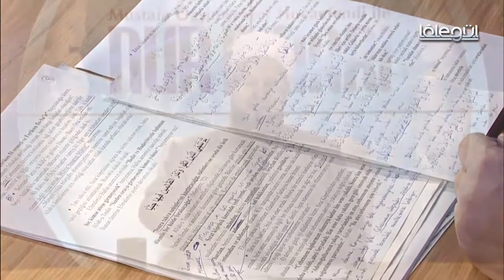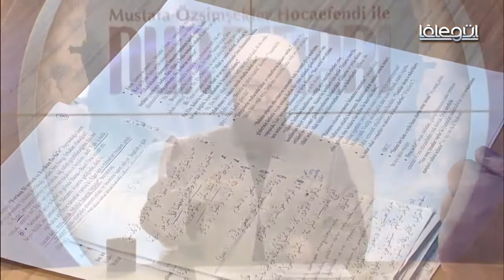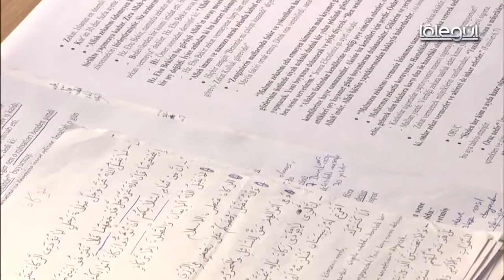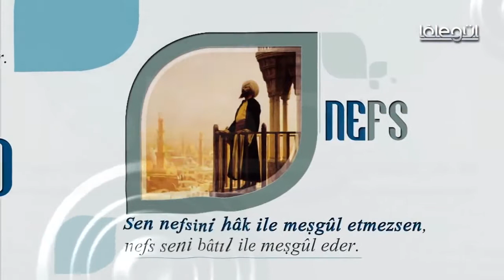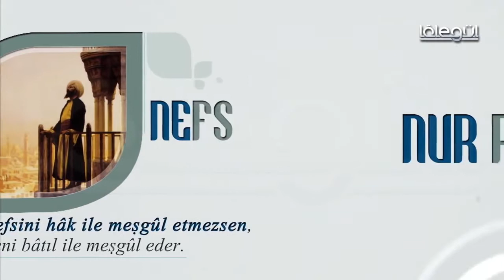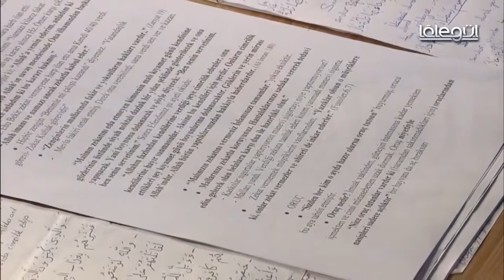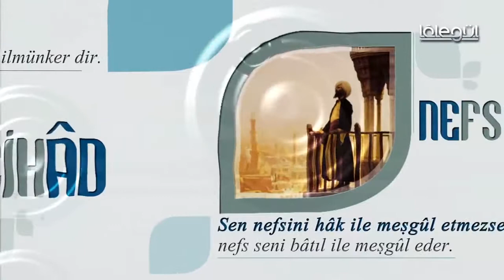Nur Pınarı 50. Bölüm / Mustafa Özşimşekler Hocaefendi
Mustafa Özşimşekler Hocaefendi'nin Resmi Youtube Sayfası'dır.